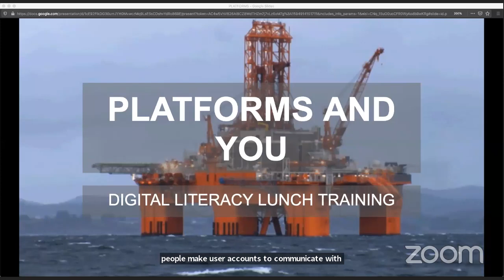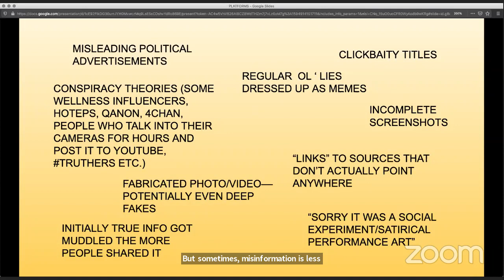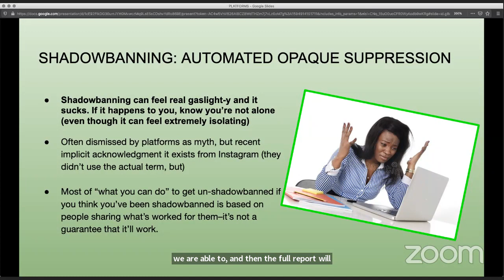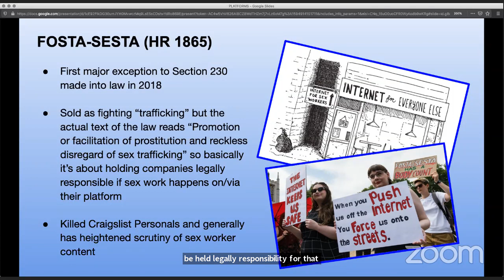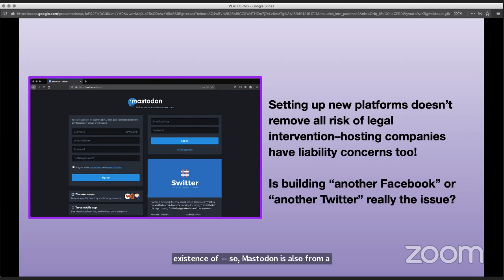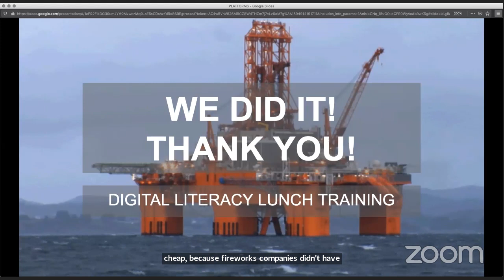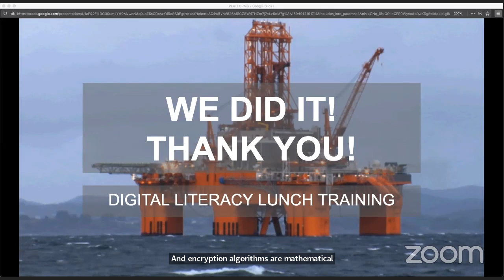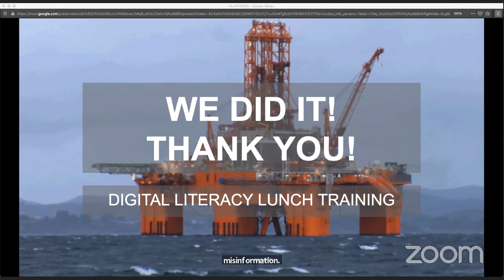Digital Literacy Training (Part 2): Navigating Platforms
In this three day lunch series with Olivia McKayla Ross ( @cyberdoula ) and Ingrid Burrington ( @lifewinning,) will work to demystify the tools and platforms that we use. It is our hope that through better understanding the technologies we use, we are better equipped to keep each other safe!!

Day 2: July 16 @ 12PM-1:30PM Navigating Platforms